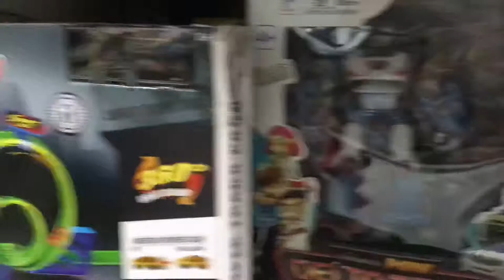Athalla Beli Mainan Kesukaan 🥳|Athalla Cello Afsari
Haloo nama aku Athalla

Ikutin semua video aku terus ya teman-teman

Terima kasih 😘😘

Jangan di skip yah teman-teman